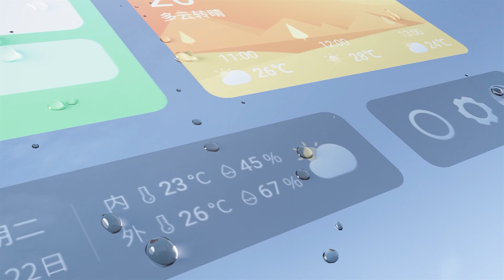Raysgem Smart Mirror - Mirror Surface with Touch Screen